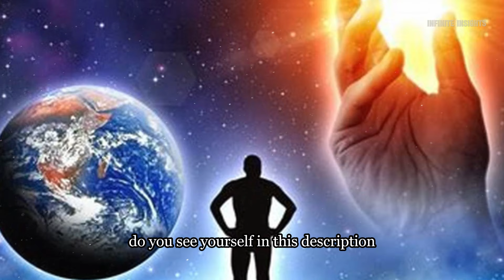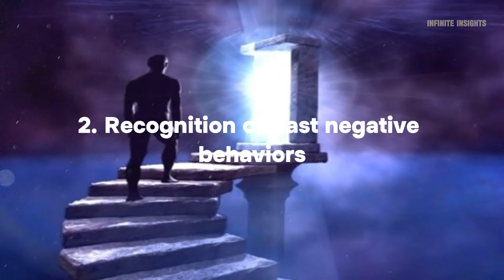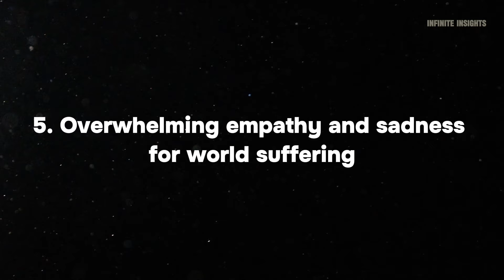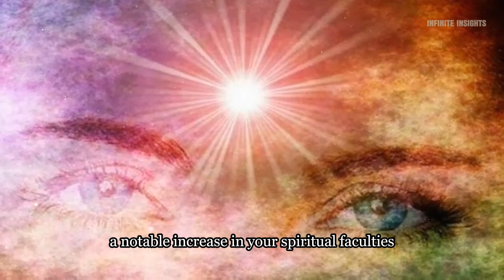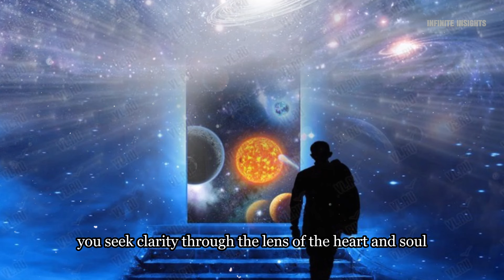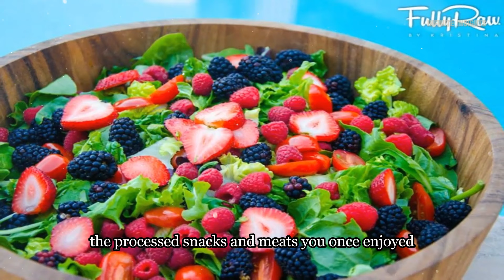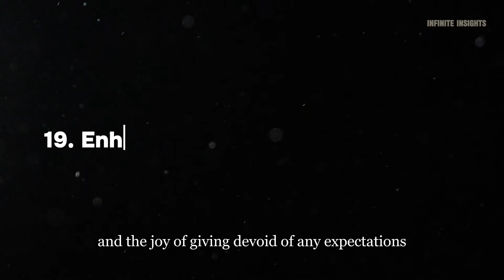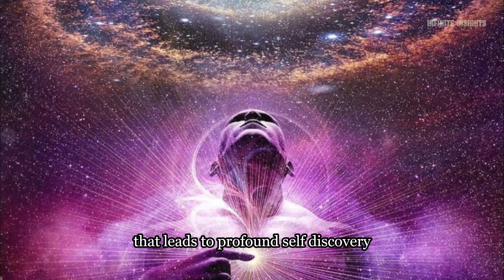21 Symptoms of Spiritual Awakening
Embark on a transformative journey with '21 Symptoms of Spiritual Awakening' by Infinite Insights.

This video delves into the signs and experiences marking the onset of spiritual enlightenment, offering a deep dive into self-awareness and universal connectivity.

Discover how these profound changes manifest in daily life and explore the nurturing path to personal growth and enlightenment. Ideal for those at any stage of their spiritual journey, this video serves as a guiding light for those seeking to deepen their understanding and embrace their true essence.

Join us in uncovering the transformative steps towards a more conscious and fulfilling life.